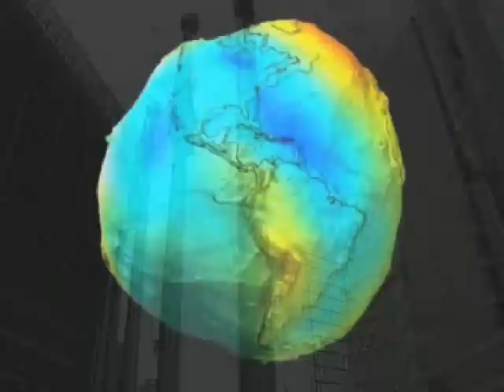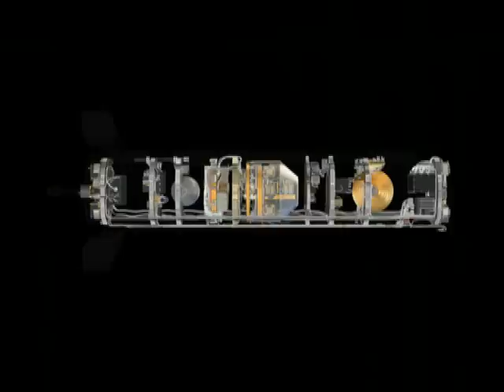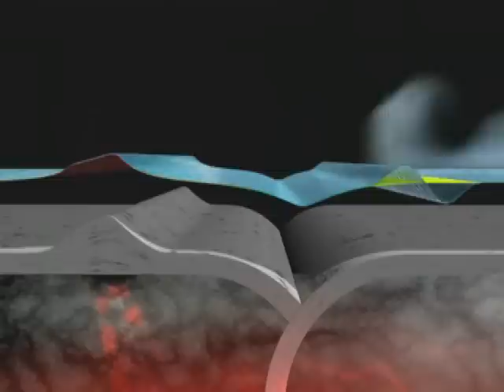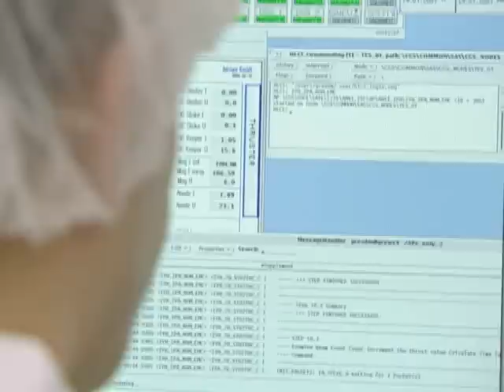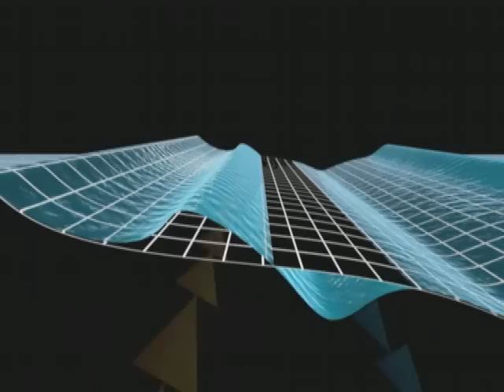ESA's gravity mission GOCE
'ESA's GOCE mission is dedicated to measuring the Earth's gravity field and modelling the geoid with unprecedented accuracy and spatial resolution. GOCE is the first in a series of research missions known as Earth Explorers. Driven by the needs of the scientific community, Earth Explorers will provide the data to help understand critical Earth system variables and put Europe in pole position on Earth observation in the coming years.
GOCE is due for launch in March 2009 on a Russian Rockot vehicle  a converted SS-19 Russian Intercontinental Ballistic Missile  from the Plesetsk Cosmodrome in northern Russia.

All the data collected by GOCE will go towards creating a global gravity-field map with a level of accuracy never before available. ESA has developed an internet interface that will make these data easily and quickly available to scientists and researchers.'